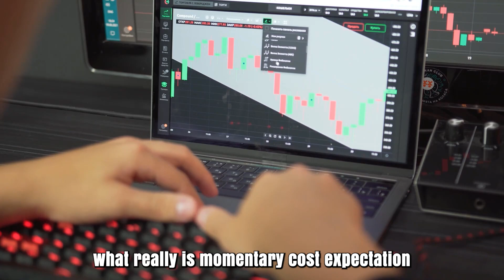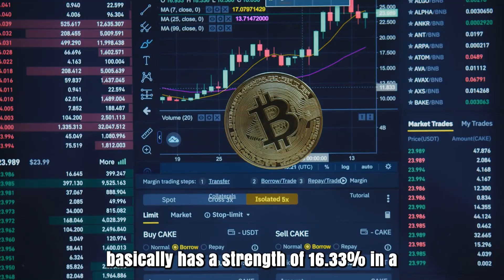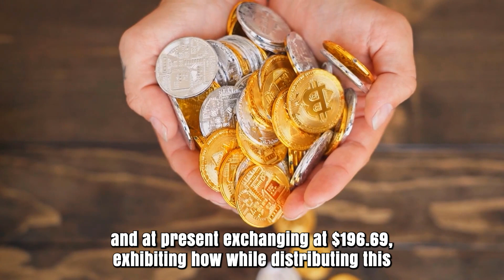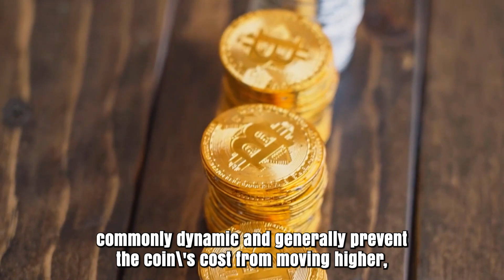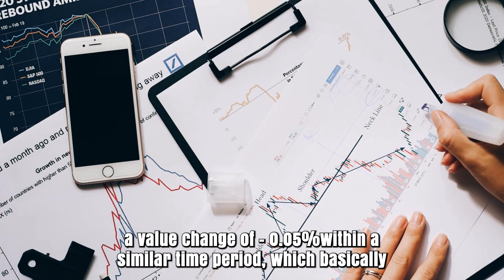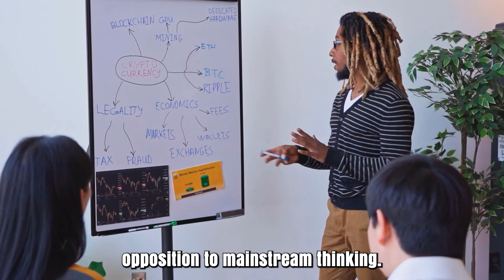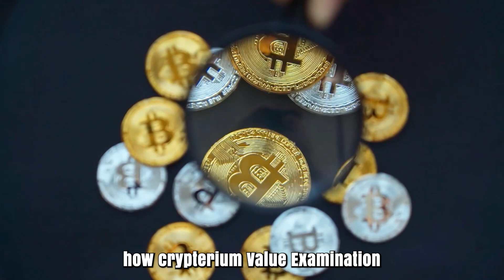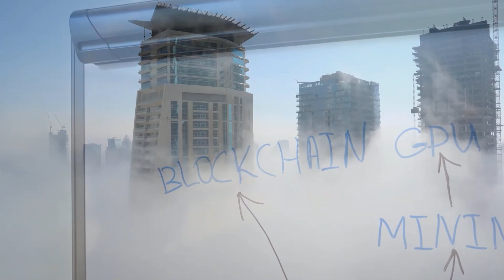CRPT PRICE WILL RISE BY X9000 HERE'S WHY? - CRPT PRICE PREDICTION & UPDATES